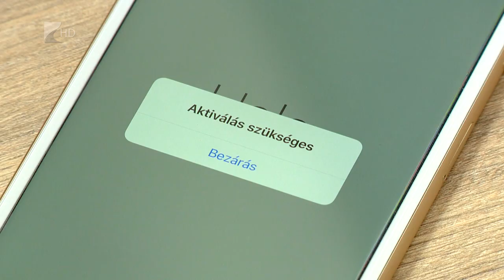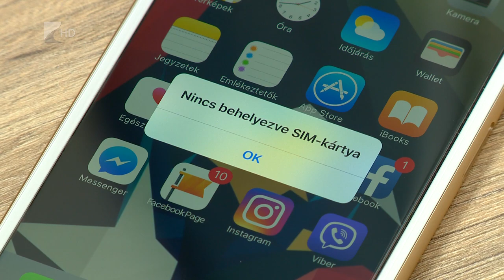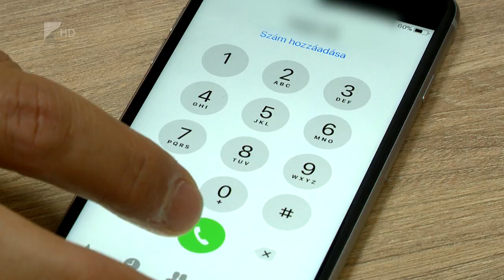Ingyenes függetlenítés - Kölcsey Tv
Ingyenessé és legálissá válik a telefonok függetlenítése október 24-től, közölte a Nemzeti Média- és Hírközlési Hatóság.
A mobilszolgáltatóknak azoknál a készülékeknél kell ezt megtenniük, amelyet hűségidővel, kedvezményesen árusítottak és az ehhez tartozó előfiztetői szerződés lejárt. A függetlenítés akkor is ingyenessé válik, ha az előfizető még a hűségidő alatt kifizeti a készülék árát.